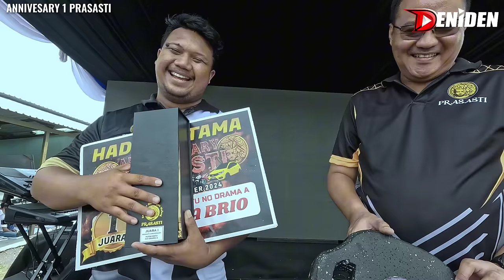JEMUR SAUNA BISA BAWA HADIAH MOBIL ‼️ Murai SULING SAKTI di Anniversary Prasasti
Murai hasil Ternak dari Bali Ring Putra Bandeng ini berhasil membawa hadiah Mobil di Anniversary Prasasti setelah tiga kali berlaga di setiap event akbarnya Gantangan Prasasti Malang .

Mas Arif putra dari H. Ruslan ini mengaku bahwa Murai Batu Suling Sakti nya sempat naik Birahinya ketika masih berada di Hotel tempat mereka menginap . Namun berkat kepiawaian si Perawat Harian berkolaborasi dengan perawat lapangan , akhirnya untuk menangani naiknya Birahi Murai Suling Sakti diputuskanlah Murai Suling Sakti dilakukan Jemur Sauna untuk mengimbangi Birahi Murai Suling Sakti .

Selain itu, Arif yang memang bercita cita membawa hadiah mobil di Prasasti ini juga mempersilahkan untuk meminang Murai Suling Sakti jikalau ada para juragan yang tertarik.

Namun sebagai acuan harganya, Murai Suling Sakti ini pernah menolak pinangan senilai 400 juta .